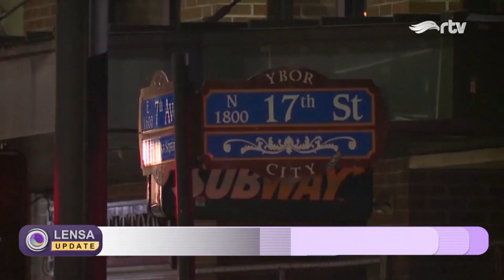BAKU TEMBAK DI PESTA HALLOWEEN - LENSA INDONESIA UPDATE RTV